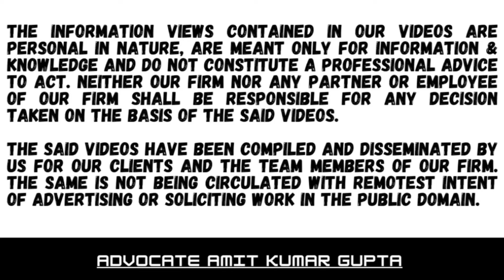WHETHER CIRCULAR CAN OVERRIDE STATUTORY PROVISION?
Case Summary:

[2022] 446 ITR 563 ( All )

[ IN THE ALLAHABAD HIGH COURT ]

G. P. ENGINEERING WORKS KACHHWA AND OTHERS v. UNION OF INDIA AND OTHERS

Section(s): 276C, 279

Favouring: Assessee

Company offences and prosecution

Wilful attempt to evade tax

Application for compounding of offences

Showcause notice issued for rejection of compounding of offences on ground of bar of limitation relying on circular issued by CBDT

Circular cannot override statutory provision

Authority to consider assessee’s application

Cases referred to :
Sonia Bhatia v. State of U. P. [1981] 2 SCC 585 (para 10)
Sundaram Pillai (S.) v. V. R. Pattabiraman [1985] 1 SCC 591 (para 10)
Union of India v. G. P. Engineering Works, Mirzapur (Criminal Case No. 193 of 2000)
(para 3)
Vikram Singh v. Union of India [2017] 394 ITR 746 (Delhi) (para 12)

Section(s)276C
#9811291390 (Call only after taking time on whatsApp)